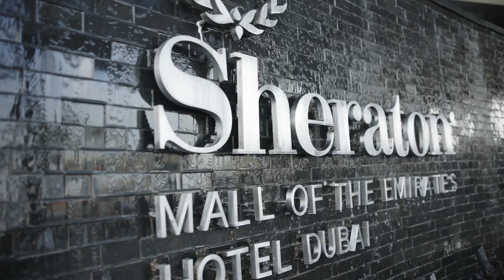Make your birthday a truly special occasion with Travel Divas!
Celebrate your special day in style with Travel Divas as we embark on an exciting Birthday Celebration vacation. Celebrate your big day exploring a captivating destination, highlighting its delectable local cuisine, enticing attractions, unforgettable experiences, and rich cultural and historical aspects. The world is at your finger tips!

At Travel Divas, we specialize in luxury group travel experiences crafted for individuals seeking an exceptional getaway. Our mission is to create memorable vacations that leave a lasting impression.

Immerse yourself in the beauty and charm of any incredible destination of your choice  as we showcase its hidden gems and provide insights into its unique culture and history. From enchanting streets to breathtaking landscapes, our trips captures the essence of this remarkable place and leave you with life long memories.

to discover more about our exclusive luxury group travel experiences and start planning your dream vacation.

and TikTok for travel inspiration, tips, and glimpses into our incredible adventures.

Make your birthday a truly special occasion with Travel Divas. Start envisioning your extraordinary vacation today!